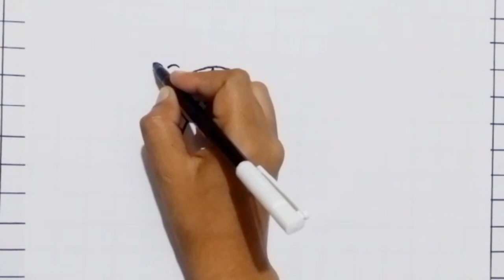Cartoon Drawing step by step|for beginners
cartoons
drawing of cartoon